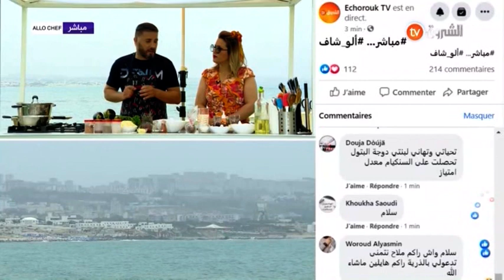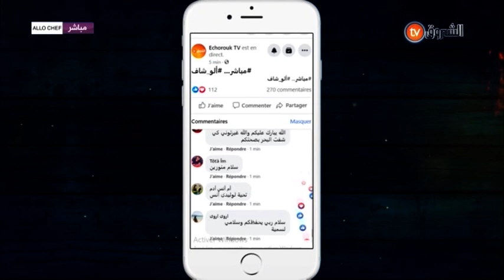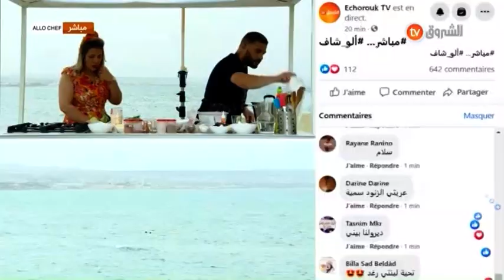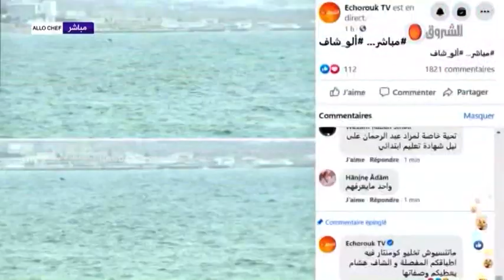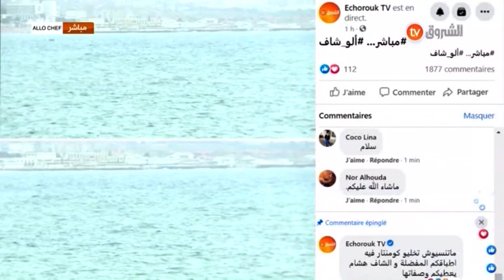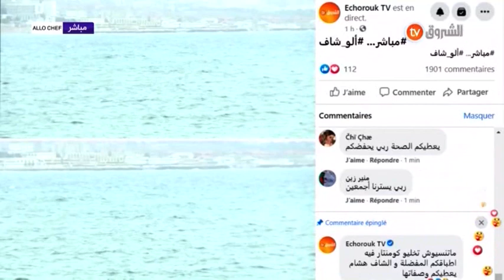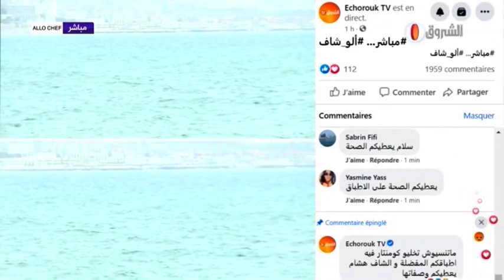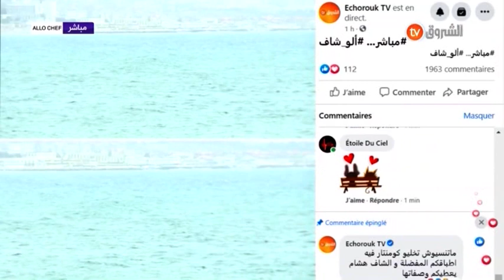الو شاف عدد يوم 07.07.2021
HD 10992/5000
SD 10921/27500/V